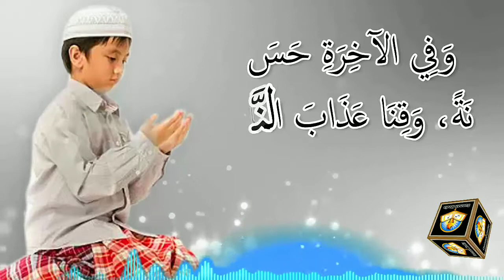নাবী সাঃ এর দু‘আ হে আমাদের রব্ব ᴴᴰ┇by Jamal Gazi Ibn Shafiullah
Doa of the Prophet peace and blessings of Allaah

👋 yeamul islam 👋